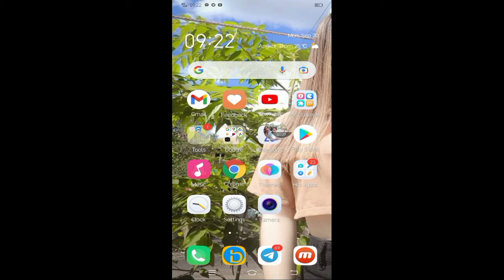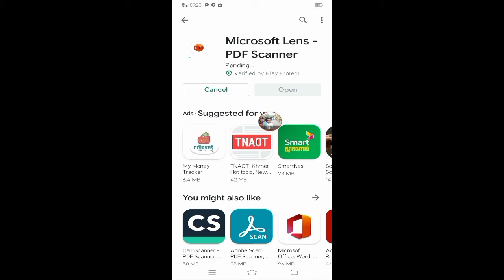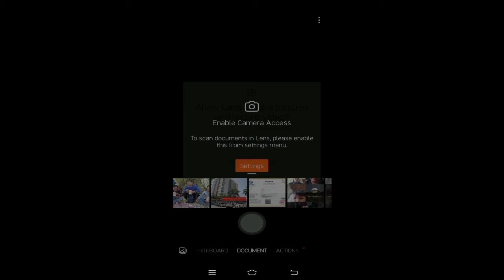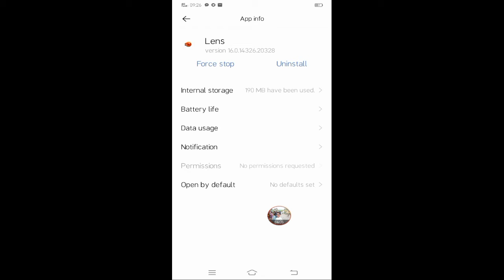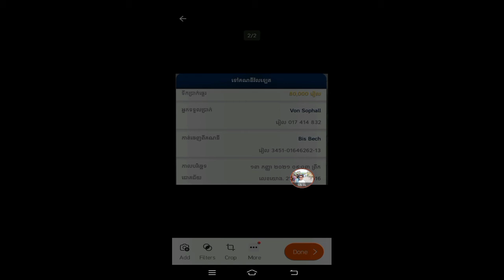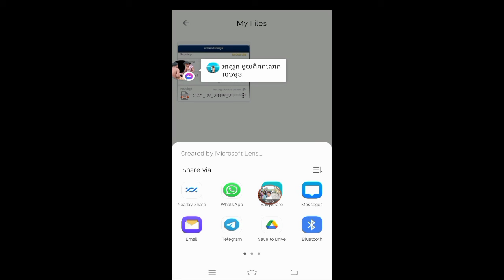របៀបបំលែងរូបថតជា​ PDF តាម​Microsotf Lens